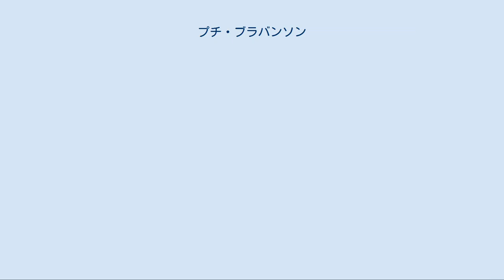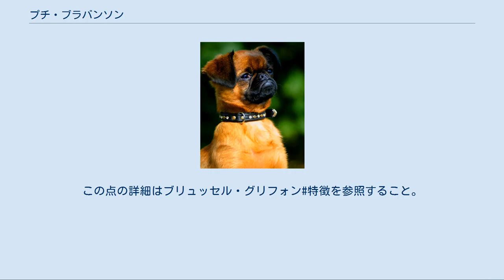プチ・ブラバンソン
プチ・ブラバンソン（フランス語: Petit brabançon）は、ベルギー原産の犬種のひとつである。
 ブリュッセル・グリフォン、ベルジアン・グリフォンの短毛版の犬種である。
 1800年代にブリュッセル・グリフォン、ベルジアン・グリフォンが短吻種へ改良されるにあたって生まれたもので、かつては副産物でしかなかった。
ブリュッセル・グリフォン、ベルジアン・グリフォンにパグが掛け合わされたことによって短毛の仔犬が生まれ、その犬がいつしか固有の犬種として繁殖されるようになってブラバンソンになった。
 主にネズミを狩るのと愛玩犬として使われていた。
こちらはもともと副産物で安価だったため、庶民階級の人に人気が出てブリーディングが行われるようになった。
 現在は副産物でなく固有の犬種として扱われ、FCIにも公認登録されている。
そこではブラバンソンとブリュッセル・グリフォン、ベルジアン・グリフォンをそれぞれ別の犬種として公認しているが、ケネルクラブによって公認の扱い方が異なっている。
3犬種をすべて同じ犬種のバリエーションとして公認していたり、ベルジアンとブリュッセルを同一犬種、ブラバンソンを別犬種として公認しているケネルもある。
 日本でもブリーディングが行われていて、毎年国内で仔犬も生まれている。
2009年度の国内登録頭数順位は134位中94位であった。
 プチ・ブラバンソン ブリュッセル・グリフォン、ベルジアン・グリフォンとは異なった性質を持つ。
マズルはつぶれていて、顔にはしわがある。
胸が広く、脚は細め。
一見するとパグの色違いのようにも見えるが、パグの顔は「困り顔」であるのに対し、ブラバンソンは「怒り顔」である。
コートは滑らかなスムースコートで、毛色はレッドやフォーン、ブラック・アンド・タンなど。
耳はボタン耳、尾は垂れ尾だが、尾はかなり短く断尾することがある。
体高21〜28cm、体重2.5〜5.5kgの小型犬で、性格は朗らかで知的、活発だが頑固でマイペースな面もある。
主人家族に対しては友好的だが、見知らぬ人に対してはなれなれしくしない。
運動量は少なめだが、寝ている際には大きないびきをかくので注意が必要である。
かかりやすい病気は心疾患、軟口蓋過長症、口蓋裂、窒息、熱中症、尿路疾患、関節疾患、眼疾患などがある。
又、太りやすい体質なので肥満には注意が必要である。
 尚、ブリュッセル・グリフォンと同じく、ブリーディングが最も難しい犬種のひとつである。
この点の詳細はブリュッセル・グリフォン#特徴を参照すること。